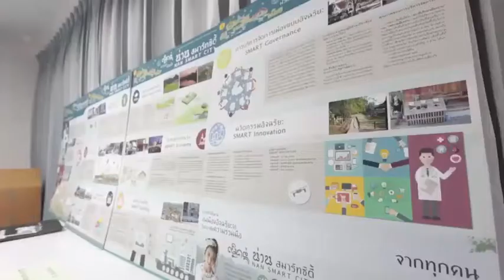การจัดทำผังแม่บทการพัฒนาเมืองอัจฉริยะ